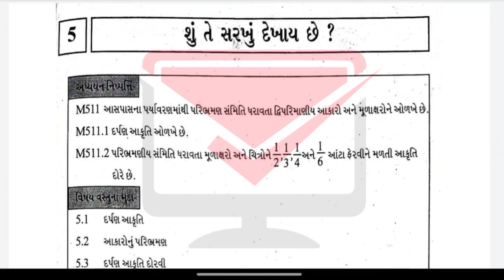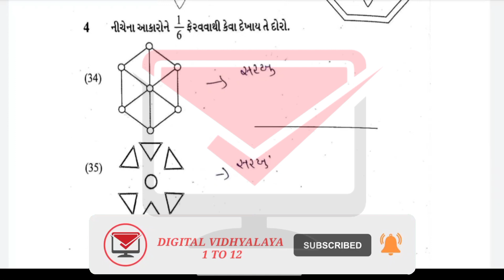std 5 maths swadhyay pothi ch 5 solution | swadhyay pothi dhoran 5 | dhoran 5 swadhyaypothi solution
🔔 Related Searches  🔔

swadhiyaypothi dhoran 5 ganit chapter 5 shu te sarkhu dekhai chhe solution,